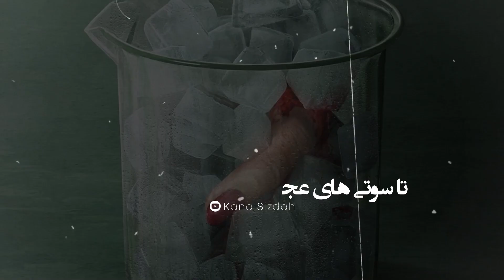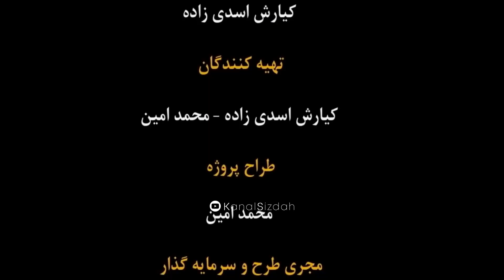سریال هفت و سوتیهای عجیب غریب از غیب شدن شترها و ازدواج دوباره اردلان و دلیل ازدواج نکردن آنی و رهام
رفقا کانال پشتیبانمونو سابسکرایب کنید❤️🌹
سورپرایزها داریم براتون😍😍😍
از نقد و بررسی سریال هفت
تا سوتی های عجیب و غریب در این سریال

از بلاچاو بلاچاو بلاچاو
تا پرفسور رضا کیانیان

از شترهایی با سرعت شترمرغ
تا ازدواج دوباره اردلان

از دلیل ازدواج نکردن رهام و آنی
تا نقش پررنگ تر رهام در قسمت‌های بعدی
همه و همه در این قسمت از کانال سیزده
ارتباط با ادمین در تلگرام